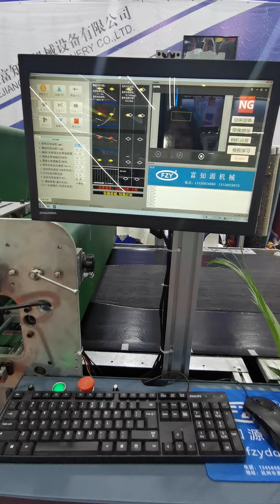Swarovski Attachment with Heat Press and autofeeding Machine